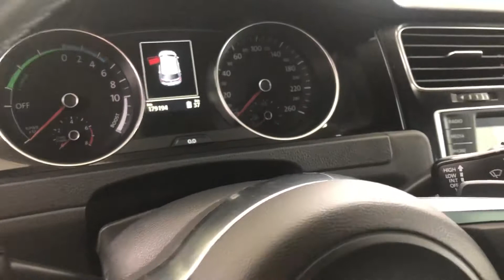Volkswagen Golf GTe